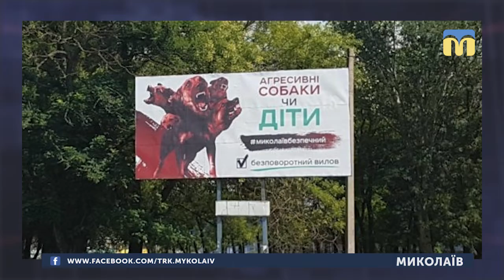26.02.2019. Новини. 13:30